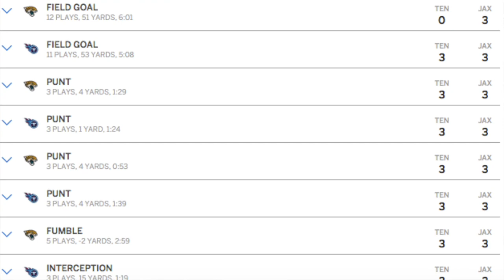One scary Titans stat from the first quarter of the season that must be fixed